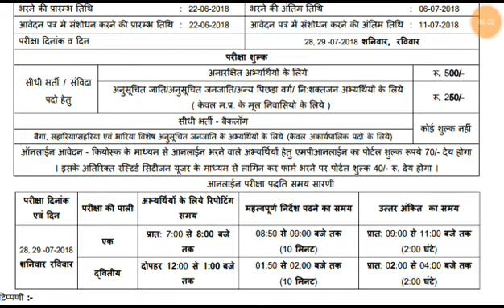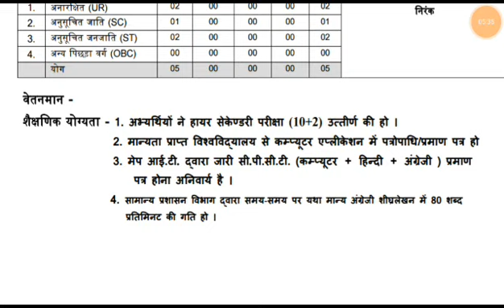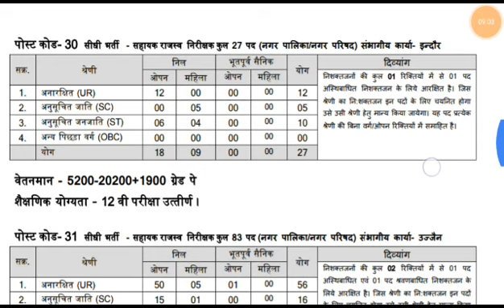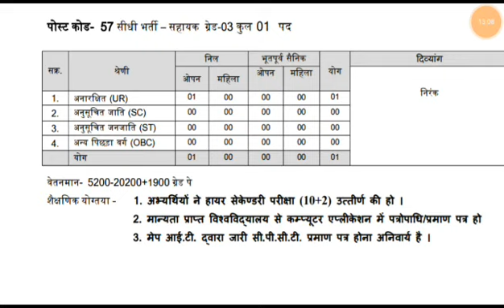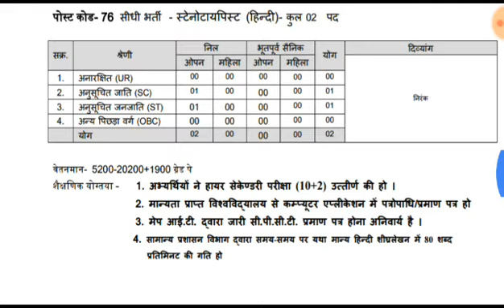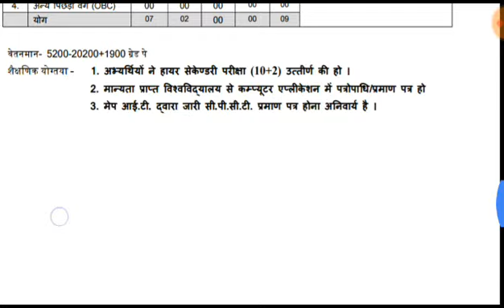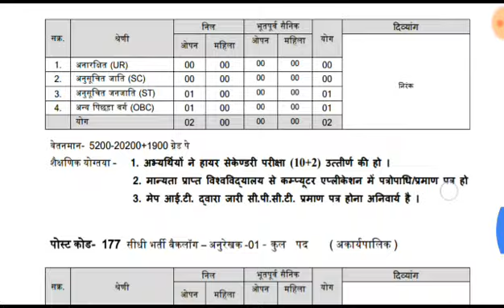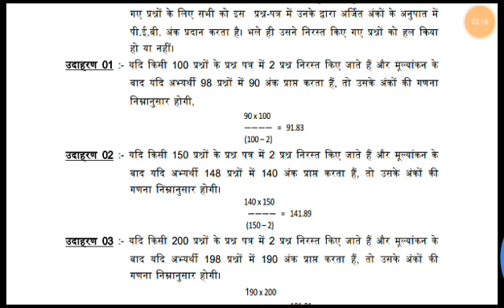GROUP 4 FULL INFO SALARY ELIGIBILITY POSTS N ALL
Post code 29,30,31,32,33,34 hai  12 th paas

पद-सहायक ग्रेड 3,स्टेनोग्राफर,डाटा एंट्री ऑपरेटर,सहायक राजस्व निरीक्षक इत्यादि
कुल पद-2714
फॉर्म भरने की डेट-22/06/2018 से 06/07/2018 तक
फॉर्म फीस-GEN 570, ST/SC/OBC 320
एग्जाम डेट-28/07/2018
योग्यता-12 th,DCA/PGDCA,CPCT तथा बिभिन्न  पदों के लिए अलग अलग
विस्तृत जानकारी के लिए रुलबूल देखे
जो लोग ग्रुप 4 (10+2) वैकेंसी को लेकर परेशान है मैं उनको एक बार विस्तार से सरल भाषा मे जानकारी देना चाहता हूँ

कोन कोन एप्लाई कर सकता है

मेने इसे 3 कैटेगरी में बांटा है

1. 12th (minimum)

2. 12th + DCA/PGDCA + CPCT

3. 12TH + DCA/PGDCA + CPCT + स्टेनो

कुछ पोस्ट सीधे 12th बेस की है जिसके अलावा कुछ नही मंगा गया है ।
जैसे कि
1 सहायक राजस्व निरीक्षक
2 उद्यान पर्यवेक्षक

इत्यादी

2. सहायक ग्रेड 3 में लोगो को बहुत दुविधा है तो मैं स्पष्ट कर दु की कंप्यूटर प्रोफैन्सी अनिवार्य + हिंदी या इंग्लिश मेसे कोई भी एक जिसका भी क्वालीफाई है अप्लाई कर सकता है।
नोट:  जिसका केवल कंप्यूटर प्रोफैन्सी है उसका CPCT मान्य नही होगा फॉर्म भरते वक़्त आपसे 4 ऑप्शन पूछे जा रहे हहै

CPct= yes/no

1Cpct = कंप्यूटर प्रोफैन्सी==सिर्फ 12th वाली पोस्ट ओपन हो रही है।
2Cpct= कंप्यूटर प्रोफैन्सी+हिंदी
3cpct=कंप्यूटर प्रोफैन्सी+ इंग्लिश
4cpct=कंप्यूटर प्रोफैन्सी+हिंदी+इंग्लिश

2,3, एवं 4 पर आपकी 12th + cpct वाली पोस्ट ओपन होरही है

कुछ पोस्ट मैं स्पेशल कंडीशन भी है जिसमे स्पेशली 2 या 3 या 4 पॉइंट मांगा है

दोस्तो मैं अपनी तरफ से एक सलाह देना चाहता हूँ पिछले बार जो group4 का एग्जाम हुआ था उनमे जो अच्छा पढ़ने वाले विद्यार्थियों का सिलेक्शन हुआ था वो अभी भी जॉब से वंचित है

क्यो की उन्होंने अपनी क्वालिफिकेशन के अनुसार प्रीफेरेंस नही दी यदि आपके पास सिर्फ 12th है तो वही पोस्ट पहले भरे ओर नोटिफिकेशन के पहले आपके पास दी गई आहर्ता होनी चाहिए नही तो मान्य नही होगी

आप सब लोग चाहे तो mpurban की वेबसाइट चेक कर सकते है कितनी सारी वेटिंग क्लियर हुई है सिर्फ इस वजह से क्यो की आहर्ता नही थी और प्रीफेरेंस गलत भर दी गई और 80 एवं 85 नंबर लाने के बाद भी छात्र वंचित रह गए

कृपया डाक्यूमेंट्स चेक कर ले जिसने भी dca/pgdca किया है वो ये चेक कर ले कि उसकी यूनिवर्सिटी की मान्यता उस वर्ष रद्द तो नही है

सभी जानकारी आप ऑनलाइन चेक कर सकते है

_Subscribe_ *BABUALLRPUNDER YTC*
VYAPAM N PSC EXAMS Group
For engineering quizes Chats etc